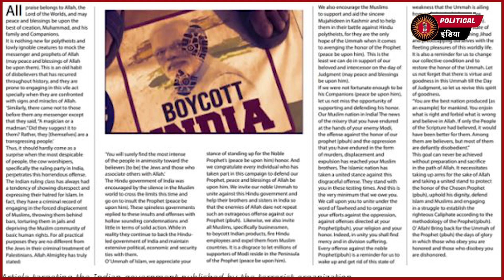देश को बाँट रहा है मोदी इसलिए मोदी का इस्तीफ़ा..! | Al-Qaeda | Kashmir | Narendra Modi